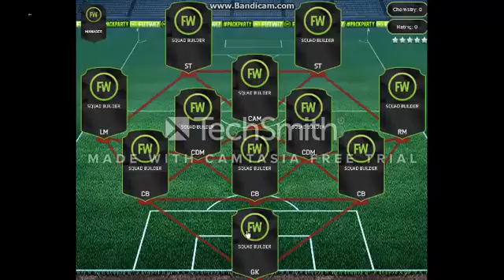FIFA 16:BUNDESLIGA SQUAD BUILDER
Ako zelite da kupite jeftine i pouzdane igre tu vam je Instant Gaming